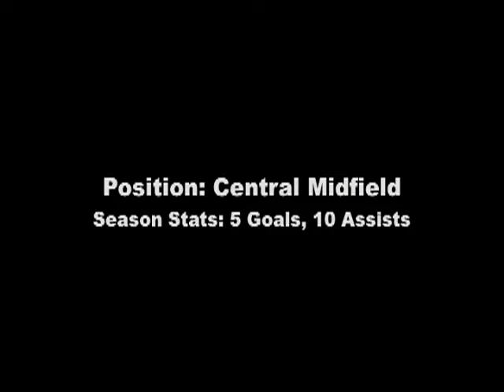Glen Trifiro Perth Glory Part 1 No.14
Highlights from 2009/2010 National Youth League Season. Part 1 Number 14